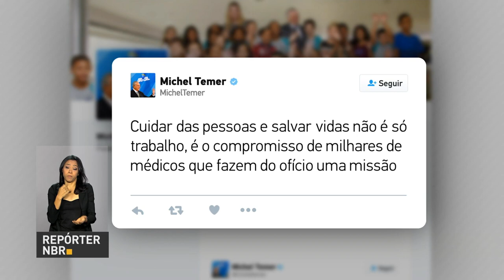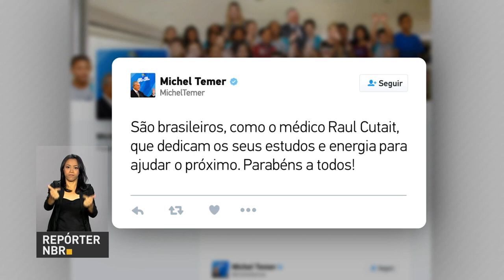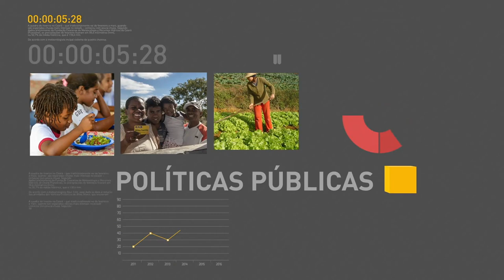BOLETIM REPÓRTER NBR 9h - 18 de outubro de 2017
REPÓRTER NBR 9h - 18.10.17: Confira a agenda do presidente Michel Temer nesta quarta-feira (18). E mais: governo homenageia médicos por serviços prestados à saúde. Veja também: estudo aponta redução no desmatamento da floresta amazônica.